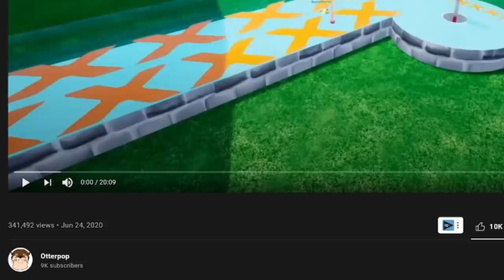Reacting to the Terroriser snort compilation (it's HILARIOUS)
For months and months now i've gotten comments one very video saying "panda, watch the snort compilation" or "hey jiggly! you have to react to the terroriser snort videos" and so on and so forth. I wasn't ignoring you, I promise. The wait is finally over and the time is now, enjoy me laughing my ass off to a grown man snort for 20 minutes.